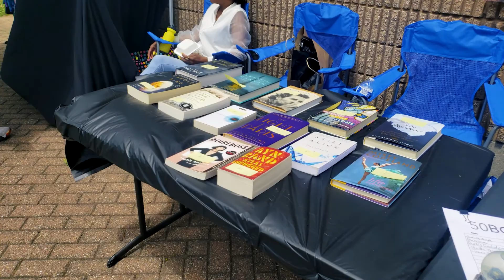NAACP Bayonne Branch Presents 1st Annual Juneteenth Celebration at 16th Street Park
It’s been a long time coming, but the day for change is here. Saturday, June 18th, was a day of pride, especially for the African American community in Bayonne, NJ. Folks gathered to commemorate the city’s first Juneteenth celebration. Rarely had there been anything so culturally celebratory of this magnitude in the community and it’s about time.

Follow: @tothedesigner

Software used: Adobe Photoshop, Adobe Illustrator, Adobe After Effects, Adobe Premiere